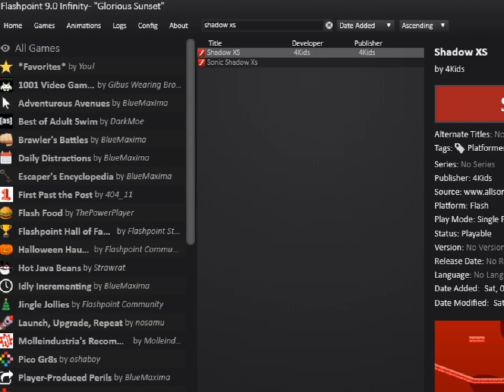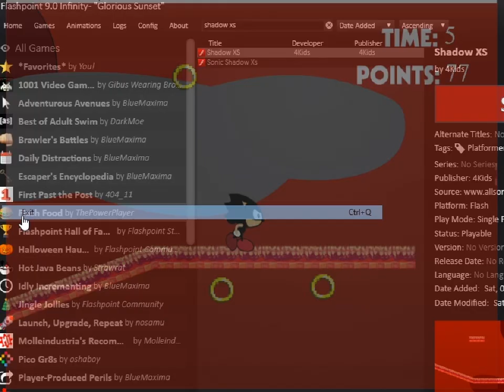All the Sanics - Shadow Xˢ - 640 - relight the fire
it may be simple, maybe harder

you know what, after some time with this little fella i've decided that it is heckin' cute. there I said it.